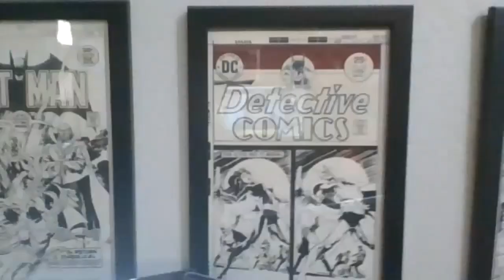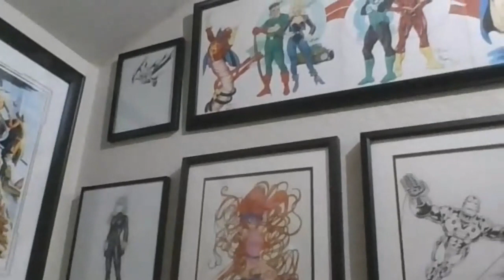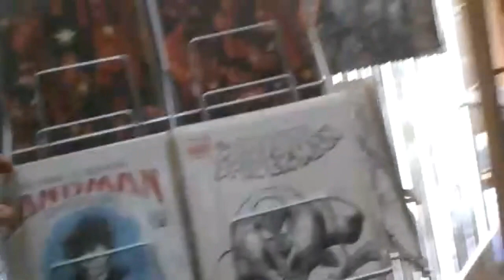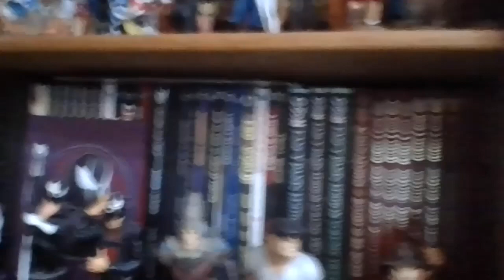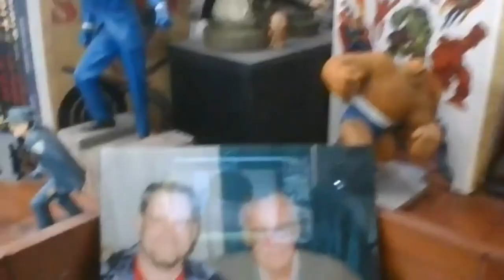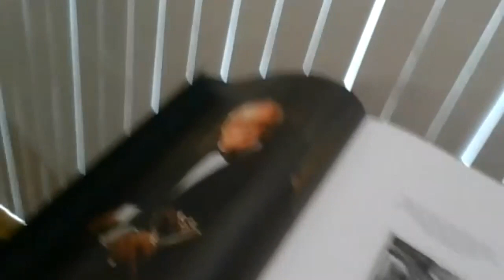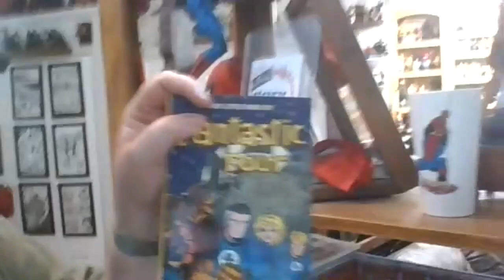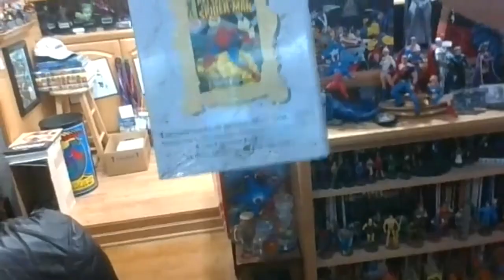Room Tour with Bob Bretall: Guinness World Record for Largest Comic Book Collection Part 2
In this video, I'm joined by Bob Bretall, the Guinness World Record Holder for having the Largest Comic Book Collection in the world. My interview with him was so full of great stories that I had to break it up into 3 videos. This is Part 2. Enjoy!